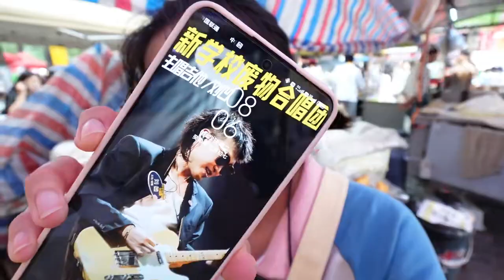Shopping and eating in Harbin Morning market in Northeast China! [Shopping and food china]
In this video, we're walking around Tianjin and eating some delicious food!

We start off by visiting a supermarket, where we stock up on some essential food items. Then, we head to a local restaurant to eat some delicious eggplant.

Tianjin is a city full of beautiful architecture and stunning scenery, and we're sure you'll love walking around and exploring it in this video!